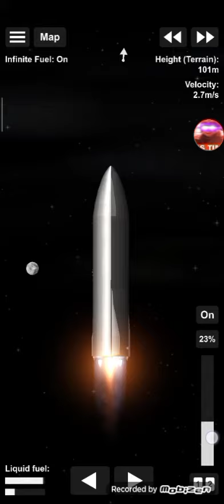when someone want to destroy your landing but he get karma (The sequel)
this is the sequel of when someone annoyed your landing but he get karma